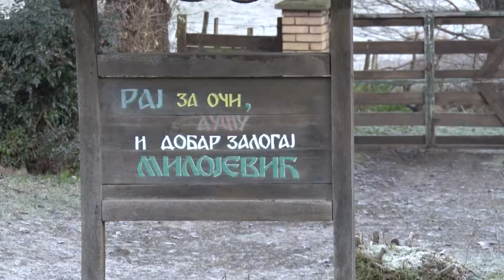Etno turizam - Lopatnica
Zbog čega je selo Lopatnica sve češće na meti turista otkriva nam gospodja Biljana Petrović.
Facebook : Farma emisija o poljoprivredi